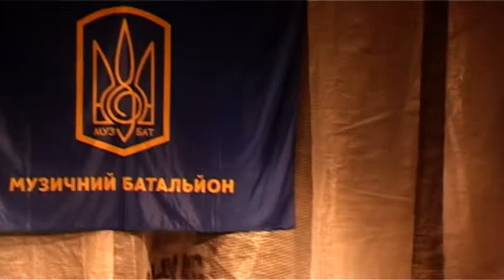сергій файфура дайте волю